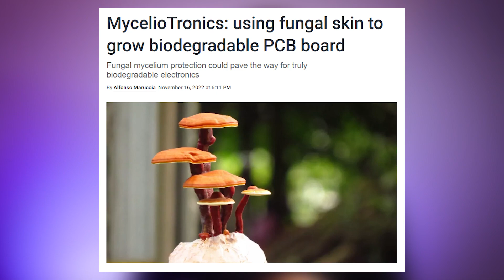WRAPNEWS 039 - Nowe biuro, Nowa ja!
Produkcja: Zbyszek "Kebab" Piotrowicz
Tekst: Paweł Chrzan

00:00 Nowe biuro
01:06 Elektrownie atomowe w Polsce
02:07 Twitter przywrócił weryfikację użytkowników
03:10 KFC i niefortunna promocja
04:08 Nvidia w opałach
05:14 Grzybowe PCB

Muzyka:
Casey Calhoun